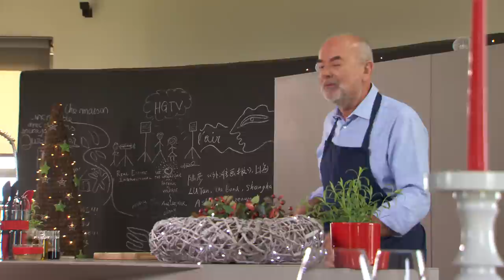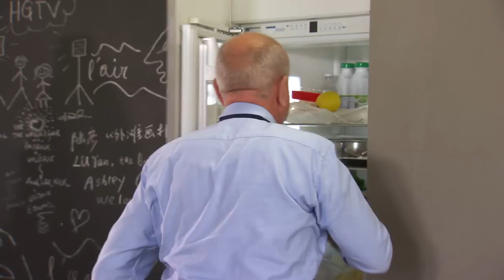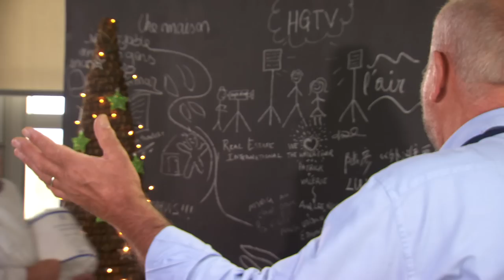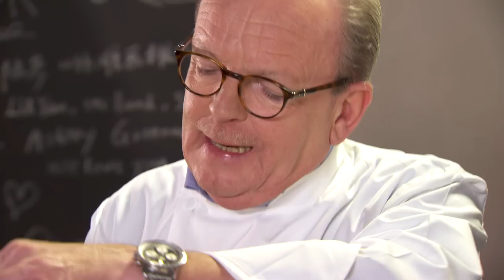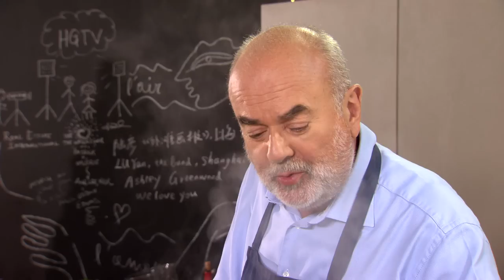De Gastentafel - Met Jan Buytaert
Bekijk hier de volledige recepten:
- Gerookte zalm met roerei en mierikswortel